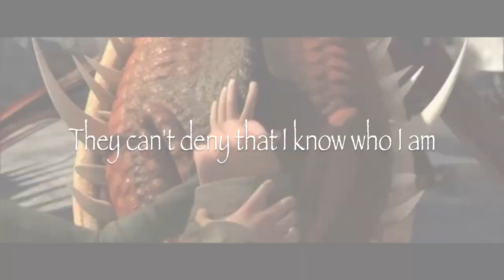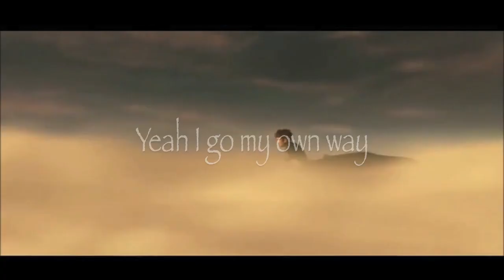Hiccup Haddock || On Own Way-The Lion Guard